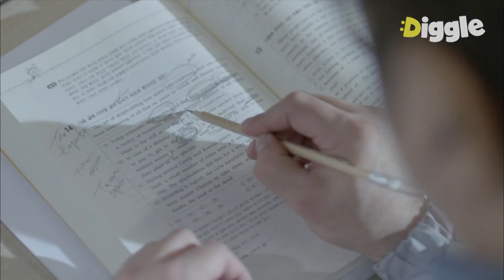[38사기동대] EP1-01 귀찮게 이 창문 뭐야…!? 마동석이 시작부터 미친듯이 달려간 곳은?ㅣ#디글